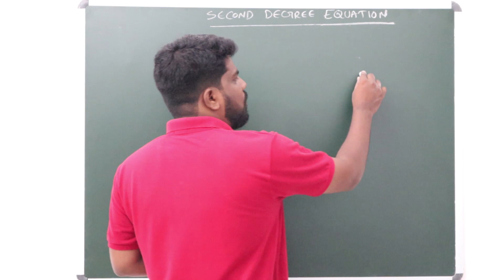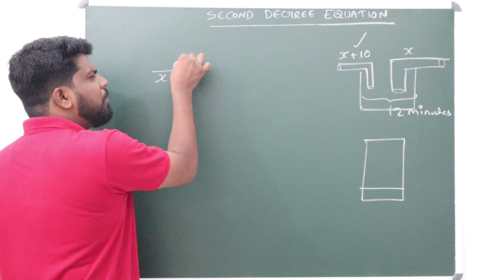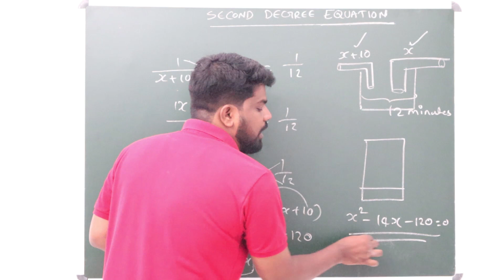SECOND DEGREE EQUATION | EXAMPLE 2 | MATHS | CLASS 10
QUESTION;
There are two taps to fill a tank.The small tap needs 10 minutes more than that of the large tap needs to fill the tank.If the two taps were open the tank will full with in 12 minute.
a) What is the time required to fill the tank only by small tap and large tap.